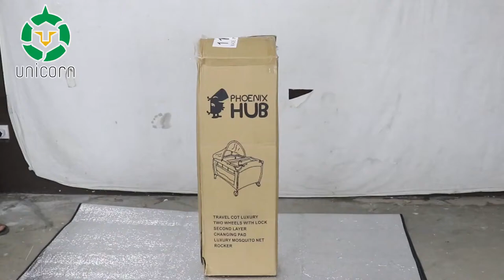PH EB 8070A Infant Baby Crib Convertible to Rocker and Playpen Crib with Mosquito Net and Diaper Cha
Product Descriptions:

Rocker Mode Multifunctional
Mosquito Net
Actual:110 x 78 x 84cm (LxWxH)
Fold: 25x28x78cm (LxWxH)
High quality build and materials
For 0 to 36 months old babies
Double Layer with mattress
Diaper changer with side pocket
With middle deck for new born
Lowest deck for older babies (playpen)
2 net sides for ventilation
2 Wheels with Brakes
With crib storage bag
Gross Weight: 11.6kg
Net Weight: 10.8kg
Size: 24.5x27.5x80cm